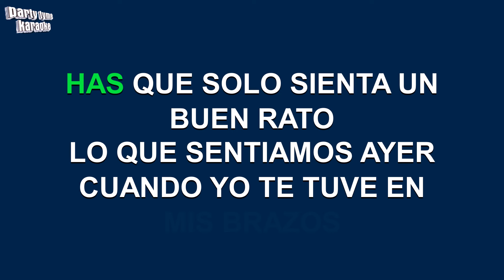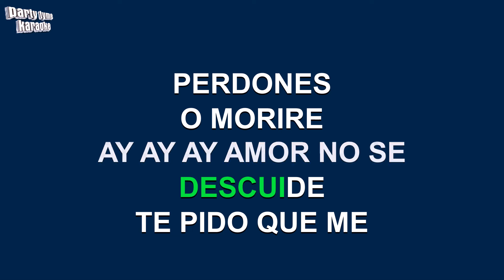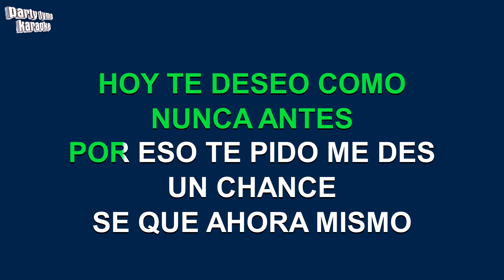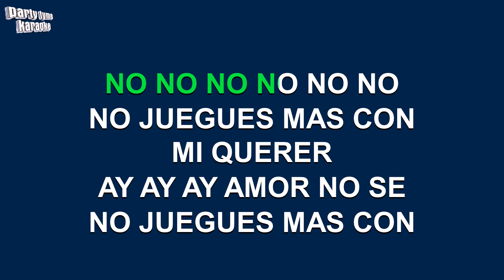Adolescent's Orquesta - Hoy Aprendi (Versión Karaoke)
Versión karaoke de 'Hoy Aprendi'
hecho popular por Adolescent's Orquesta,